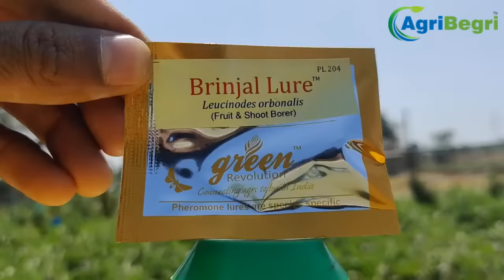Water Pheromone Trap with Brinjal Pheromone Lure, Fruit & Shoot Borer | Agribegri | Traps and Lures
Visit : Host crop: Brinjal/Egg Plant.

Insect: Leucinodes orbonalis

Water Pheromone Trap/Insect Trap useful to catch Brinjal Fruit and Shoot Borer moth, it is the especially attack brinjal plant/eggplant, it is a very dangerous pest, is the natural & economical way to catch moth without using an insecticide or harmful chemicals.

Green Revolution is a certified company (NPOP) for all product is safe and useful for organic farming also. The Brinjal Fruit and Shoot Borer moth are one of the most studied insect pests in the world, yet it is among the 'leaders' of the most difficult pests to control.